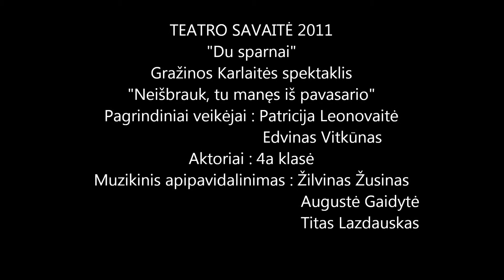Augustė Gaidytė ir Žilvinas Žusinas - Neišbrauk manęs iš pavasario